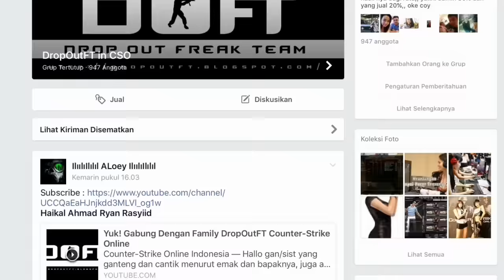Perkenalan Family DropOutFT "Admin"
Tak kenal maka tak vote kick dari room, itu lah kebiasaan jelek fam DOFT kalo lagi mabar. Maaf ya kalo ada salah satu diantara kalian yang pernah kita tendang sampai lobby.

Bukan karena kita gak suka sama korban vote kick, tapi karena temen kita maksa minta di kick.

Jadi, buat kamu-kamu yang baru aja jadi korban, pernah jadi korban atau sering banget jadi korban tendang DOFT, berikut ini komuk-komuk orang yang suka nendang kalian sampai lobby.